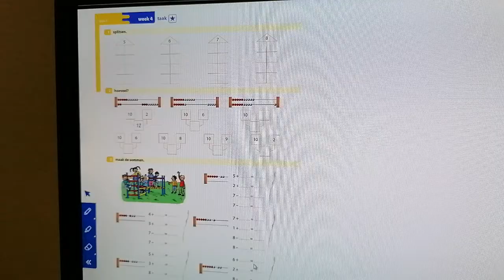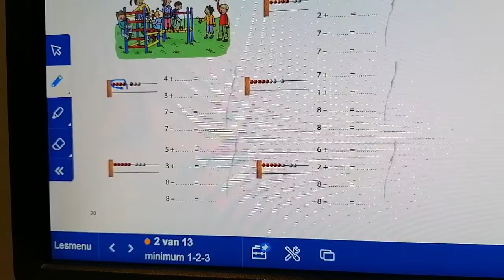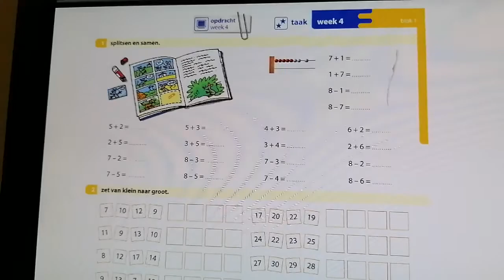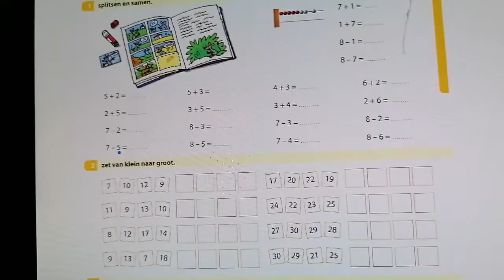Dinsdag 2 februari - rode kant blz 20 en 21